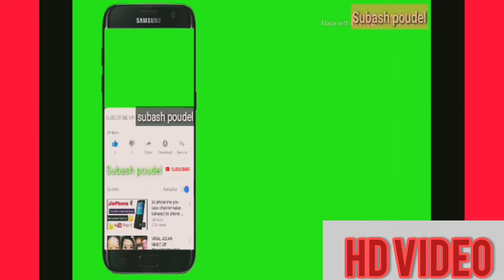One village man lifestyle after drinking alchol capture video from sarangkot top view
one of the amazing video in rural village area man reaction after drinking alchol...😀😀😀😀